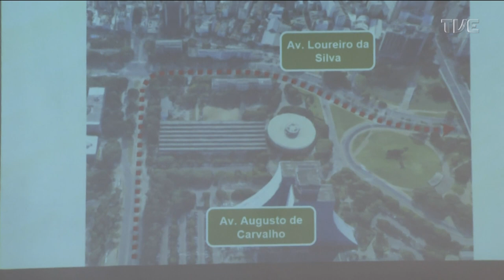TVE Esportes - 29/05/2023